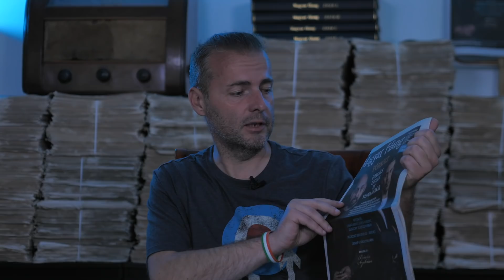Flaszter 137. – Hoppá, egy őszinte fideszes!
A Flaszter 2021. május 27-i adása. Dévényi István vendégei ezúttal Tresó Tibor, az N1TV szerkesztő-műsorvezetője és Tompos Ádám, a Magyar Hang újságírója voltak.

Témák:
– Menekülnek a rendőrök
– El Budapestről
– Révész Máriusz az oktatásról
– Jön, jön, jön a Gyurcsány-film!